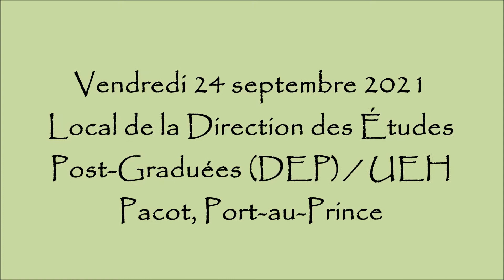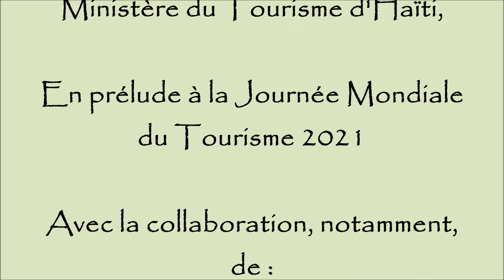Patrimoine bâti & catastrophes naturelles - 2 - Arch. Jean Patrick Durandis, DG_ISPAN - 24.9.21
Cette vidéo présente la 2e partie de l'exposé (suivi de débats) de l'Architecte Jean Patrick DURANDIS, Directeur Général de l'ISPAN, sur "Patrimoine bâti & catastrophes naturelles", fait le vendredi 24 septembre 2021 au local de la Direction des Études Post-Graduées (DEP) de l'Université d'État d'Haïti (UEH), sis à Pacot, Port-au-Prince.

C'était dans le cadre d'une série d'activités de réflexion, de sensibilisation et d'information réalisées autour du tourisme et de son potentiel pour améliorer la situation de notre pays, à l'initiative du Ministère du Tourisme de la République d'Haïti et en collaboration avec, notamment, le RENAPROTS et l'UEH à travers l'IERAH / ISERSS, pour commémorer la Journée Mondiale du Tourisme 2021.

N.B.-
RENAPROTS : Réseau National des Promoteurs du Tourisme Solidaire ;
IERAH / ISERSS : Institut d'Études et de Recherches Africaines d'Haïti / Institut Supérieur d'Études et de Recherches en Sciences Sociales ;
ISPAN : Institut de Sauvegarde du Patrimoine National ;
UEH : Université d'État d'Haïti.